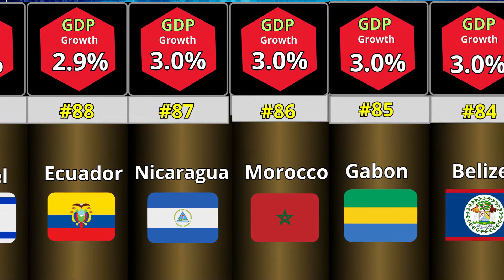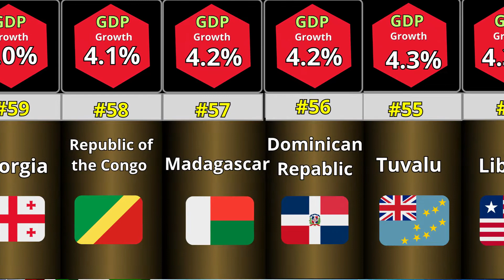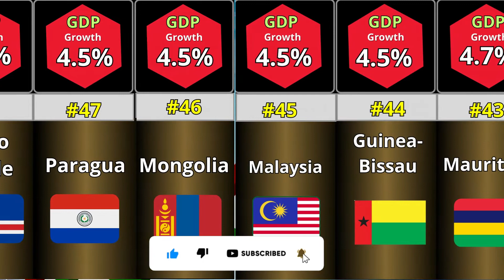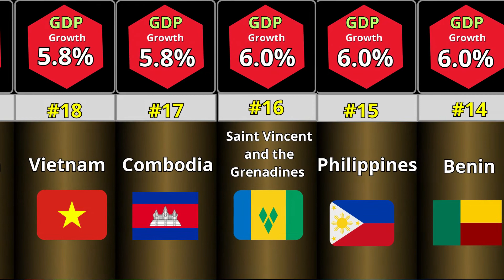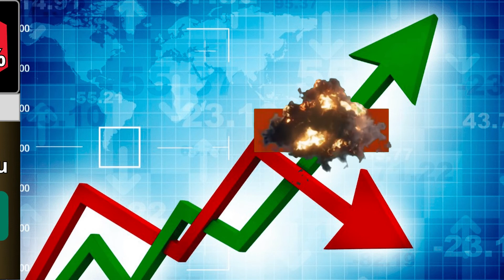TOP 100 REAL GDP GROWTH RATE BY COUNTRY || 2023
I invite you to watch the video TOP 100 countries by real GDP growth rate (rating of countries with a growth rate of 2.5%)
This video includes a lists of countries and dependent territories sorted by their real gross domestic product growth rate; the rate of growth of the value of all final goods and services produced in a given year. The statistics were compiled from the International Monetary Fund World Economic Outlook .
Data List (2023-July)

Every day we create the interesting content for you and you will know something new mysterious, amazing and interesting facts.